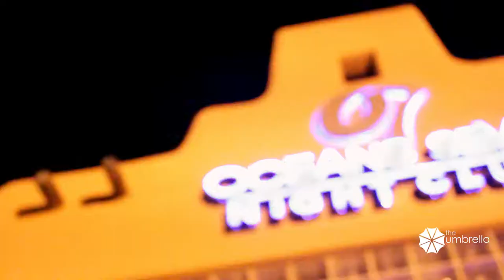Mr. Bowtie Birthday Party At Oceans 7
Check out footage from Mr. Bowtie's birthday party at Oceans 7 in Scottsdale Arizona...